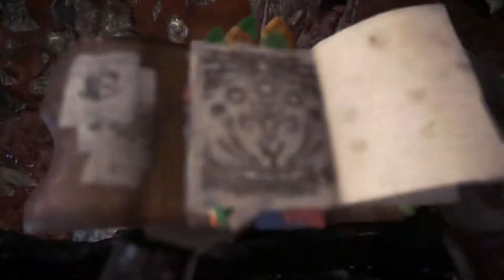Custom Quest - Moldy Melee - Lance [22'11] Monster Hunter World Iceborne